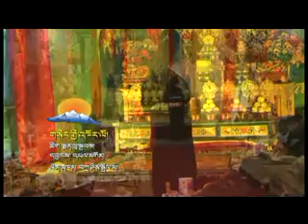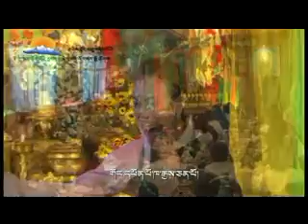3 xvid x264 002